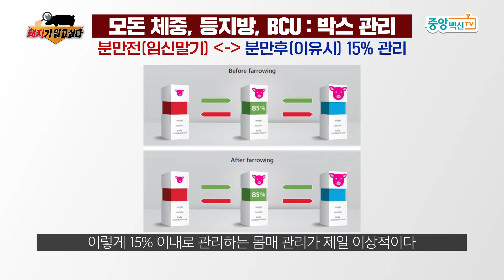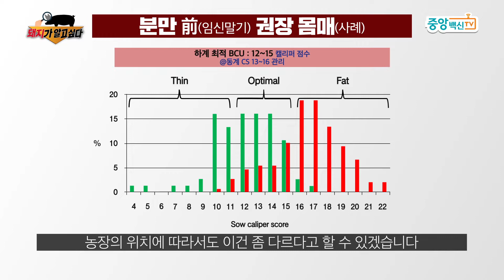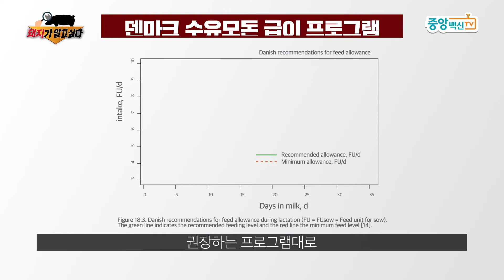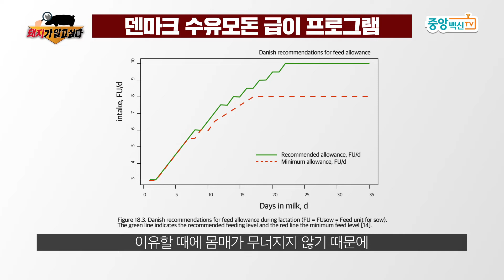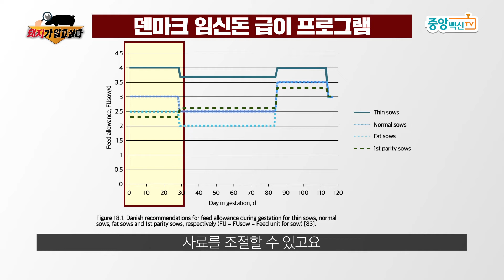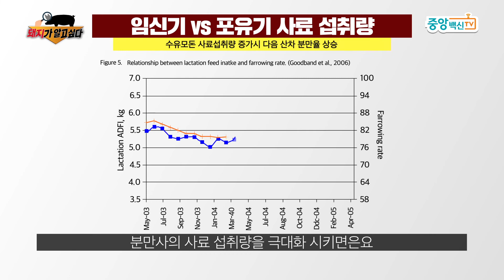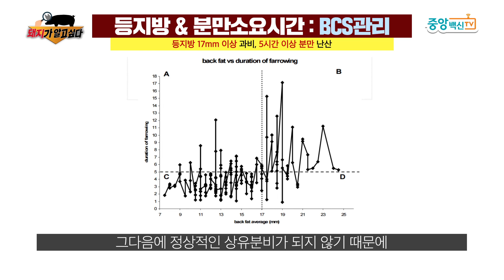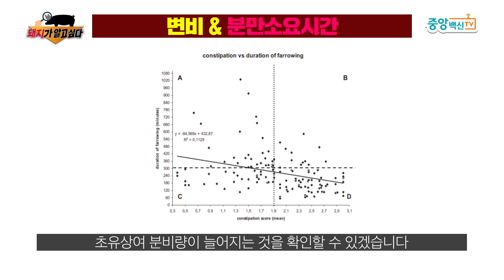모돈의 몸매가 곧 번식성적이다! | 5강 | 신베트 동물병원 신현덕 원장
돼지 세마리가♪ 한집에있어♪♪
아빠돼지🐷 엄마돼지🐽 애기돼지🐖
아빠돼지 뚱뚱해♪
엄마돼지♪ 날씬해?? 🙄
애기돼지는 ♪ 너무귀여워 ♪

과연 엄마돼지가 날씬한것만이 좋은 것일까요??
이번 시간에는 양돈농장 성적과 직결되는 모돈 몸매관리에 대해 알아보도록 하겠습니다.

*양돈 농가가 정말 알고 싶은 궁금증을 해결해 드립니다.
*현장에서 실천할 수 있는 해법을 들려드리고 싶습니다.